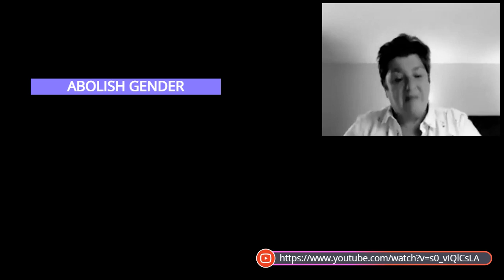Abolish Gender Julie Bindel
Key points about the problems in feminism and gender